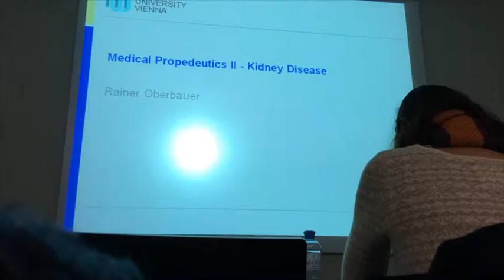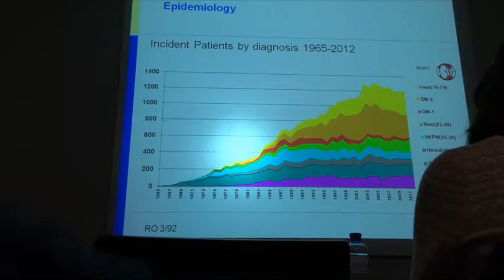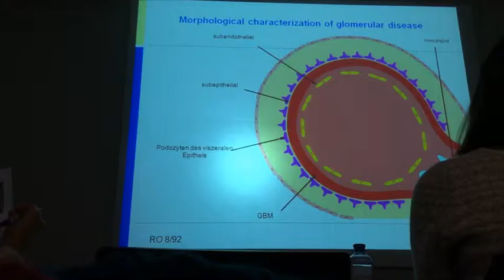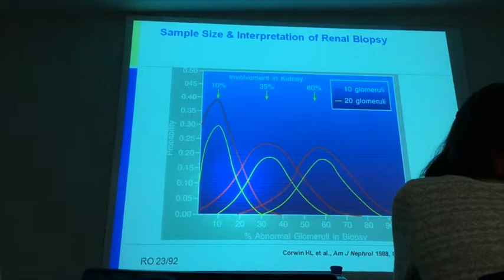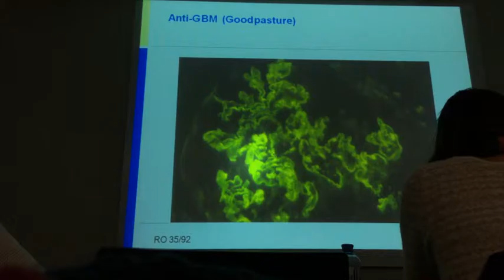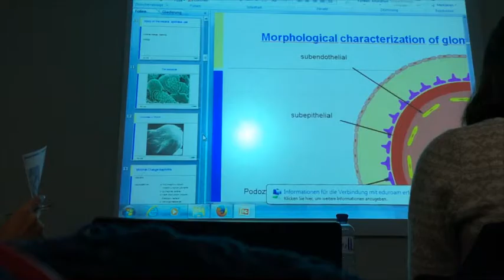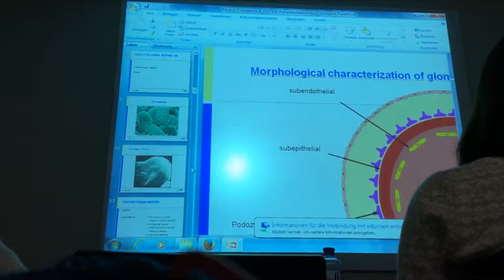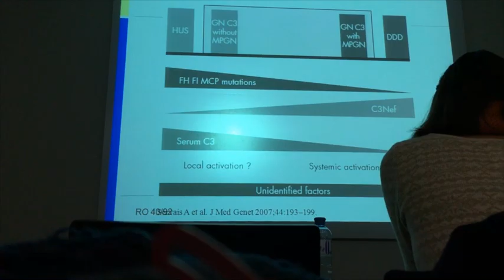Novel aspects in kidney disease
Session 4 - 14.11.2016 - Novel aspects in kidney disease

You would not be able to repost -or- reuse this content in any format.